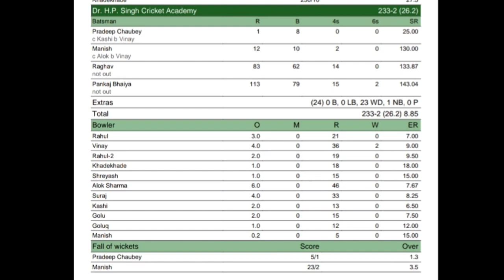Dr. H. P. Singh academy vs ABCA11 FRIENDLY CRICKET MATCH HIGHLIGHT WELL BAT SHREYASH - PANKAJ OJHA